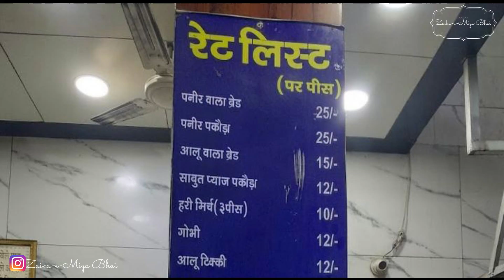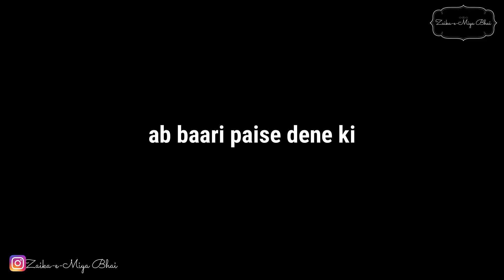50 Years Old Pakode Vala | Best Pakode in Delhi's Karol Bagh | Vlog 2 | Zaika-e-Miya Bhai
Asslamualaikum dosto To aa gye hai Miya Bhai apna doosra vlog leke. Delhi karol bagh area me sabse purani pakode ki dukaan hai. Yaha ke pakode bohot hi lajvaab hai.
to ek baar aap yaha zaroor aaiye video me humne pakodo ka poora review diya hai video ko end tak zaroor dekhe.